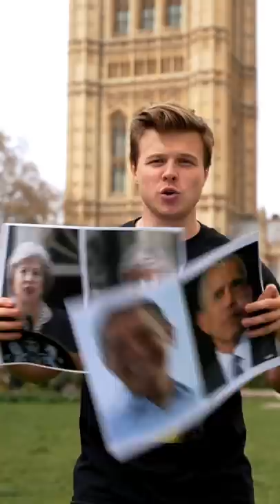why do world leaders age so fast?